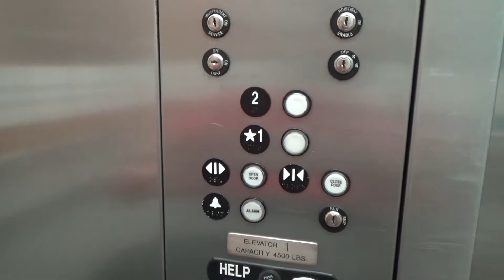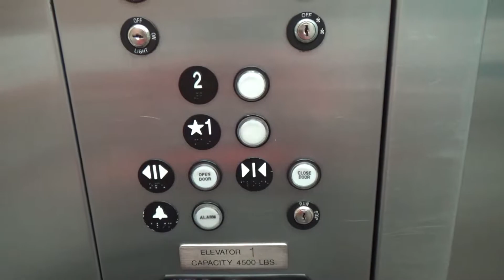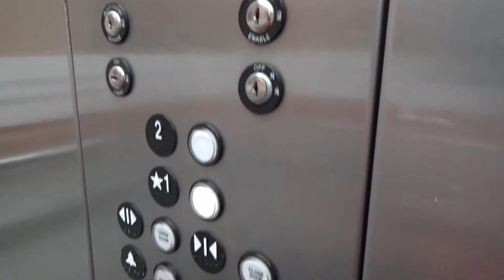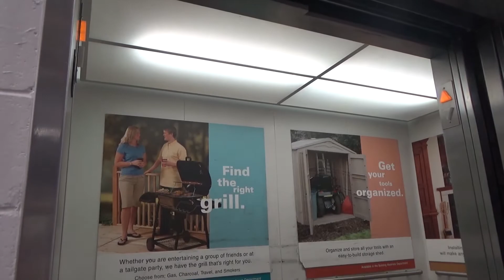ThyssenKrupp Hydraulic Elevator - Menards - Platteville, WI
(Recorded on 9-2-21) Finally, we are done with the Menards videos (and the videos from this trip)! Let's end it with the last Menards store that I hadn't been to in Wisconsin until on this trip, and it's in Platteville! What makes this one extra special is the fact that this was my 200th Menards store that I've been to with an elevator! As for this elevator itself, it runs fantastic for a Menards store!

Also, thanks to Alex from @SirensAndElevators for making that hilarious intro!

Elevator Information
Brand: ThyssenKrupp
Fixtures: Traditional- Older
Floors Served: 2